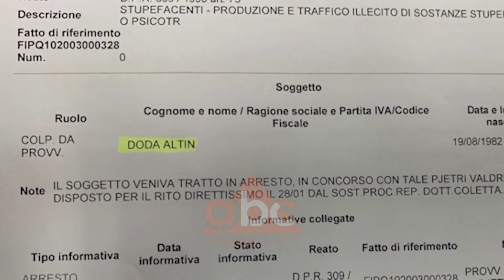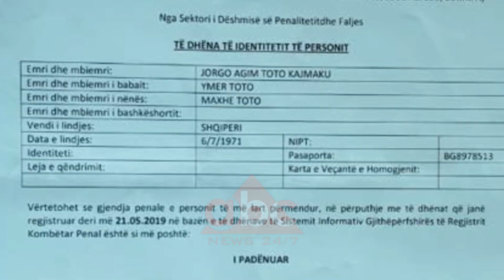Basha: Rama mbrojtje politike per Agim Kajmakun | ABC News Albania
Partia Demokratike vijon akuzat ndaj kryeministrit Edi Rama, për lidhjen e tij me krimin dhe kapjen e pushtetit përmes kriminelëve. Duke iu referuar rastit të kandidimit të Agim Kajmakut për bashkinë e Vorës, Basha shkruan në facebok, se Edi Rama e dinte se Kajmaku ka probleme të hapura me drejtësinë greke.

24 orë pas tri pyetjeve të Gazment Bardhit që ngelën pa përgjigje nga Agim Kajmaku, Lulzim Basha akuzon kryeministrin Rama se ka veshur me pushtet dhe nuk lejon veprimin e ligjit për të zgjedhurin e tij në Vorë.

Për liderin e opozitës, historia me Kajmakun është e njëjtë me atë të Valdrit Pjetrit në Shkodër, ku sërish Edi Rama kishte dijeni mbi dënimet por heshti.

“Njëlloj si me Valdrin Pjetrin, Edi Rama e di se Agim Kajmaku i Vorës ka falsifikuar formularin e dekriminalizimit! Hajduti Psiqik e di se i përzgjedhuri i tij për Vorën ka probleme të hapura me drejtësinë greke, dhe se ai e ka fshehur të vërtetën. Por Edi Rama, përmes Belinda Ballukut, vendosi veton dhe injoroi kërkesën e socialistëve të Vorës para 30 Qershorit që të mos kandidonte një person për të cilin e gjithë Vora e di se ka probleme të hapura me drejtësinë greke".

Burime nga selia blu konfirmojnë për ABC News se disponojnë të dhëna që konfirmojnë akuzat e tij në drejtim të Kajmakut, ndërkohë që pyetjet për të vijojnë të jenë të hapura:

Çfarë lidhje ka data 14 Janar 2003 me kandidatin e tyre në Vorë?
Pse kandidati i tyre i Vorës nuk ka shkuar në Greqi prej vitit 2003 dhe pse menjëherë pas këtij viti ndryshoi gjeneralitetet në Shqipëri?
Çfarë lidhje ka kandidati i tyre në Vorë me shtetasin me identitetin e rreme “Jorgo Toto, me atësi Thanas dhe amësi Parascevi”?
Prokuroria e Përgjithshme me kërkesë të Partisë Demokratike ka nisur një hetim të thelluar për kryebashkiakun e Vorës, ndërkohë që Lulzim Basha ka kërkuar që Kajmaku të largohet menjëherë nga detyra dhe të merret i pandehur pasi ka shkelur ligjin e dekriminalizimit dhe ka fshehur të dhënat mbi të kaluarën e tij./ABC News Albania 24/7